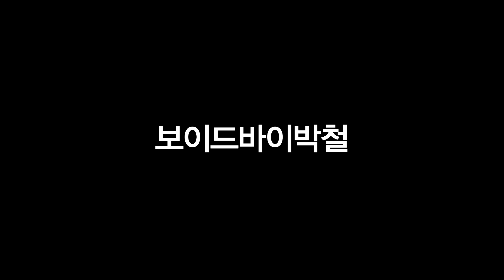[Tutorial] 손쉽게 따라할 수 있는 셀프 배드걸 메이크업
연예인이 가장 선호하는 헤어 메이크업 샵 1위 보이드박철이 공개하는

손쉽게 따라할 수 있는 셀프 러블리 메이크업

여러분도 한번 시도해보세요!

make-up artist _유이

연예인이 선호하는 헤어메이크업샵

1위 보이드바이박철에서 제공하는 트렌드 헤어메이크업 TV

VOID by parkchul is the top Salon which
Korea entertainers love in Korea,

VOIDTV is a service channel which show u
Korean trend hairmakeup.